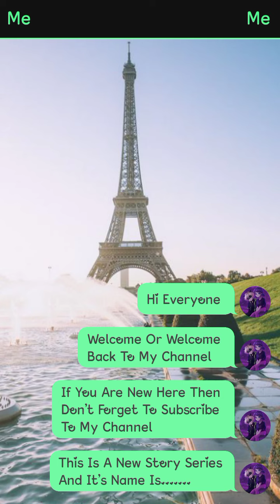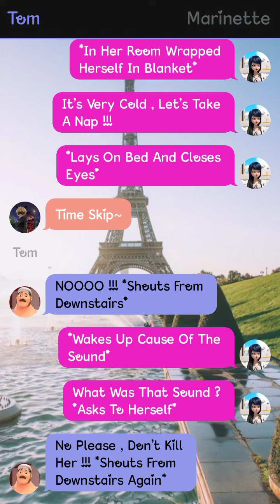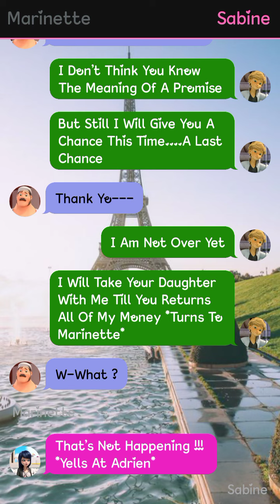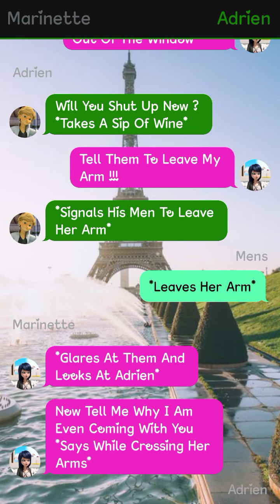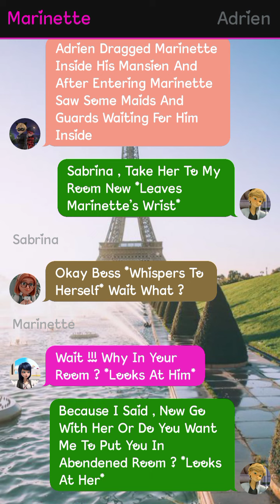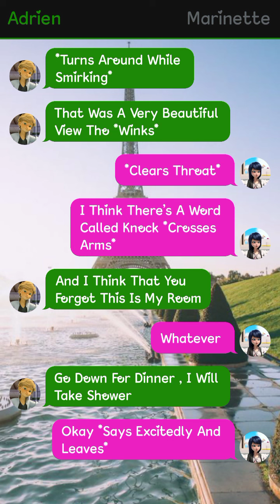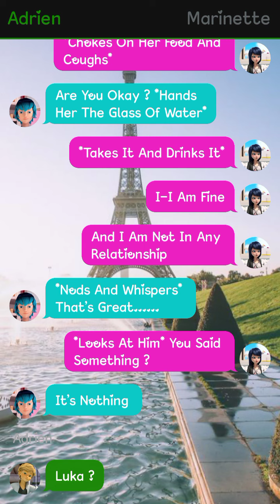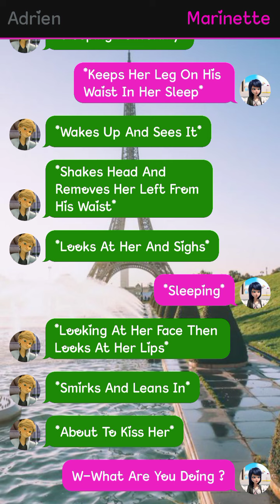Gangster's Love || Part 1 || Miraculously Text Stories 🌝